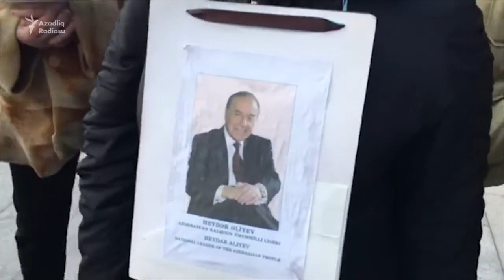Azərbaycanda kreativ etiraz aksiyası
Bir qrup narazı Bakı sakini fevralın 12-də Milli Məclisin binası önündə etiraz aksiyası keçirib. Onlar ağ kəfənə bürünərək daha çox məmur özbaşnalığına, şikayətlərinin müvafiq qurumlarda araşdırılmamasına, qarşılaşdıqları haqsızlığa etiraz ediblər.